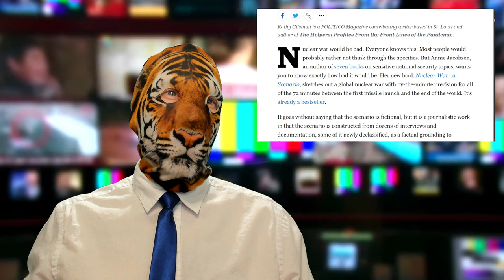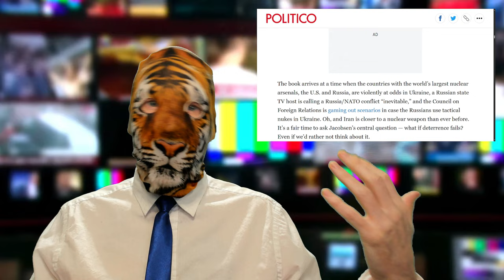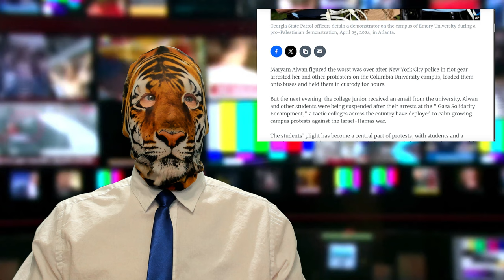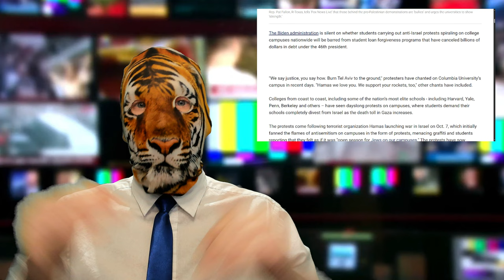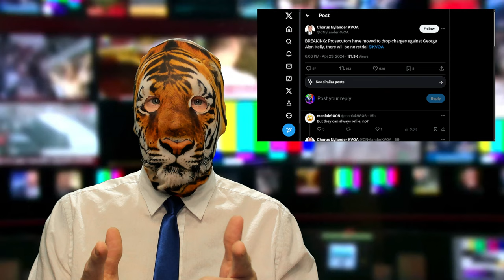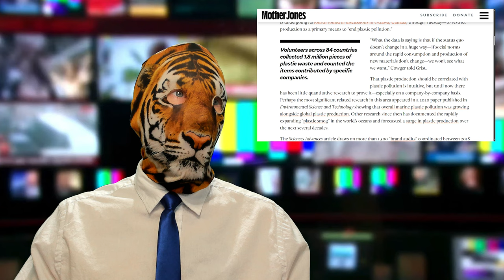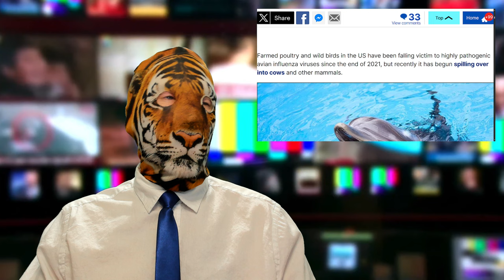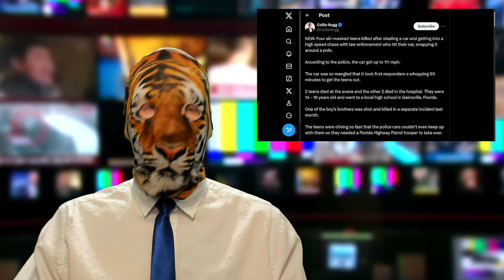Nuclear Armageddon!! Plastic Polluters?! Bottle Nose Bird Flu??